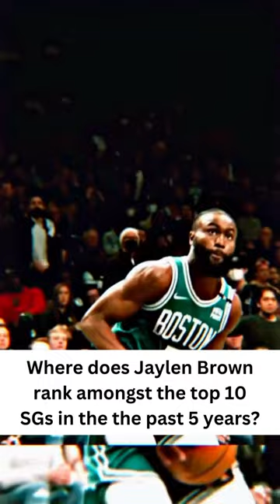Jaylen Brown's two way excellence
Where does Jaylen Brown rank amongst the top 10 SGs in the the past 5 years?